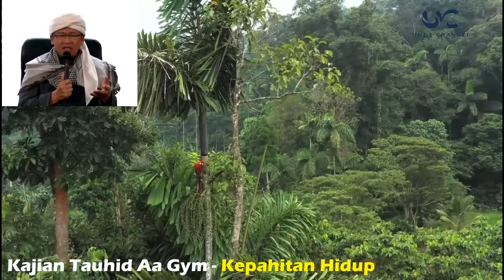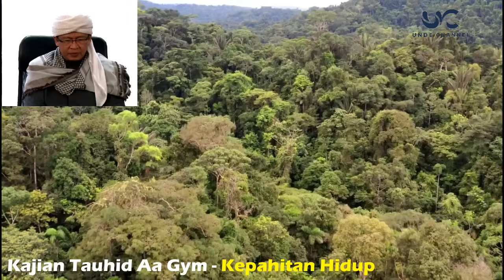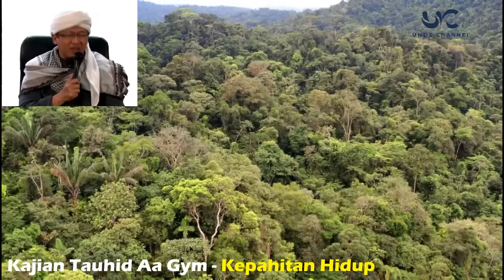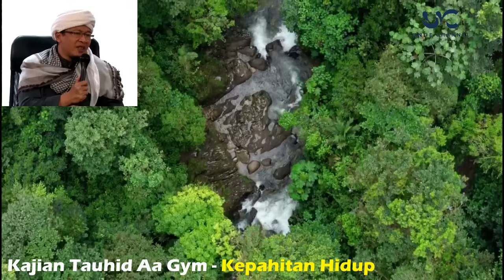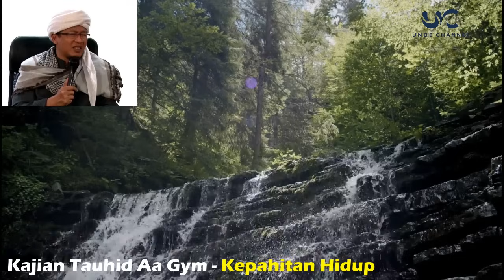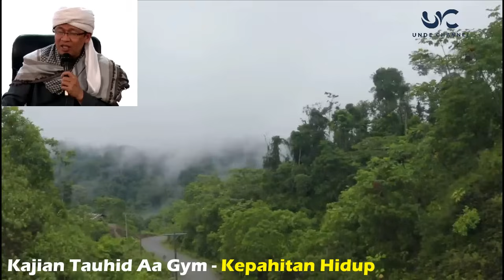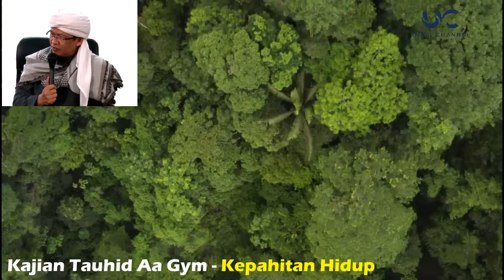Semua Kepahitan Hidup Terjadi Akibat Perbuatan Dosa - Ceramah AA Gym Terbaru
Ceramah AA Gym Terbaru. MQ TV
 Ikuti Video lainnya di Playlist Ceramah Islam Ustadz Abdul Somad, Ustadz Adi Hidayat, AA Gym, KH Zaenuddin MZ